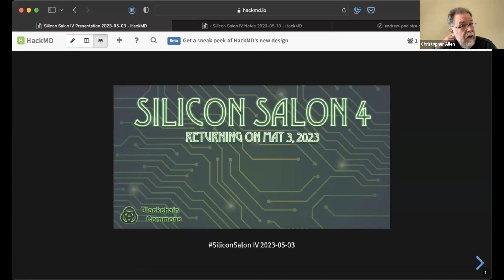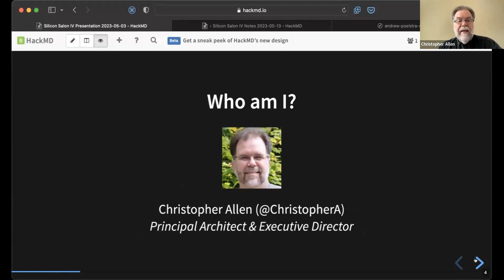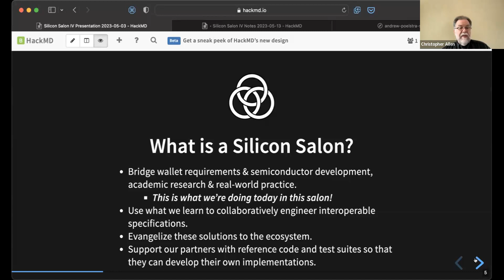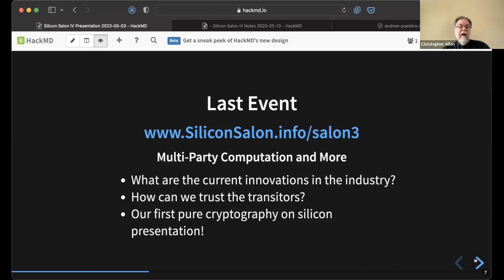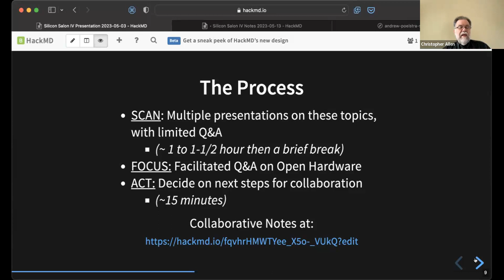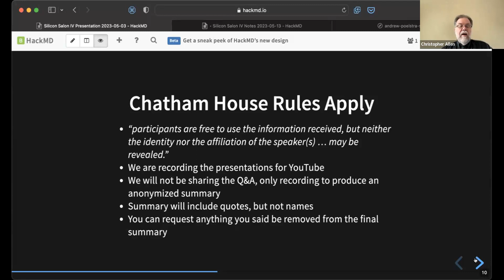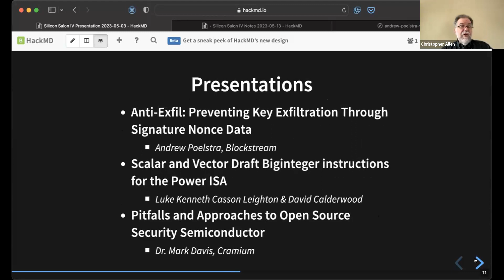Silicon Salon IV: Intro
The intro the fourth Silicon Salon, which "filled in the gaps" for a number of topics related to the interface between cryptographic needs and semiconductor manufacture.